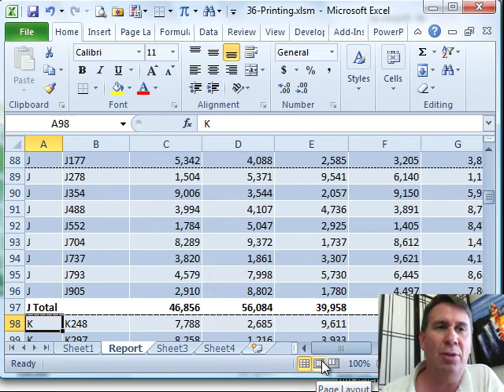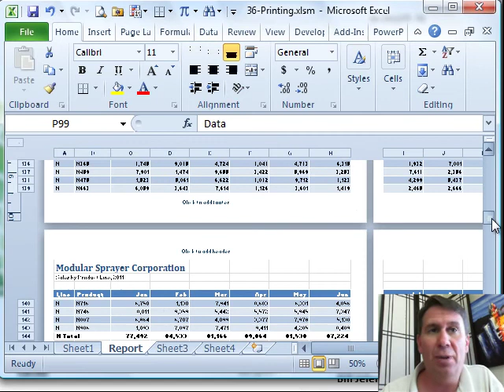Excel - Excel in Depth 36 - Page Layout View - Episode 1211.136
Microsoft Excel Tutorial: Excel in Depth 36 - Page Layout View.

Welcome to another episode of Excel In Depth. In this chapter, we will be exploring the Page Layout View feature in Excel. As you may know, Excel 2007 promised to have all commands at the top of the screen, but there are still three commands that can be found at the bottom. However, these commands are not floating and are always accessible.

In previous versions of Excel, there was a feature called Page Break Preview which showed blue lines indicating where page breaks would occur. This feature was not very popular as it took up a lot of memory. But with Excel 2007 and 2010, we have a new and improved feature called Page Layout View. This view not only shows the worksheet, but also the margins, headers, and footers. And the best part is, you can still add data outside of the used region without it being grayed out.

One of the great things about Page Layout View is the ability to easily edit headers and footers. Simply click on the designated zones and a new tab, the Header & Footer tab, will appear. From there, you can choose from pre-made headers or create your own. This feature is a game changer for those who frequently work with headers and footers.

To access Page Layout View, simply click on the View tab in the ribbon and select the second icon from the left. However, you can also access it quickly with the three icons at the bottom of the screen. The first one is for Normal view, the second one is for Page Layout view, and the third one is for the old Page Break Preview. Thank you for tuning in to this episode of Excel In Depth.

Table of Contents:
(00:00) Page Layout View
(00:10) Excel 2007 Commands at the Top of the Screen
(00:20) Page Break Preview Mode
(00:42) Benefits of Page Layout View
(00:56) Editing Headers and Footers
(01:09) Header & Footer Tab
(01:21) Accessing Page Layout View
(01:31) Normal, Page Layout, and Page Break Preview Icons
(01:41) Clicking Like really helps the algorithm

This video answers these common search terms:
Blue lines in Excel 2003
Editing headers and footers in Page Layout View
Excel 2007 commands at the top
Excel In Depth chapter 36
Header & Footer tab
Margins, headers, and footers in Page Layout View
Normal, Page Layout, and Page Break Preview view options
Page Break Preview
Page Layout View
Page Layout View in Excel 2007 and 2010

Excel 2007 introduced the new Page Layout View. Take a tour of this view.